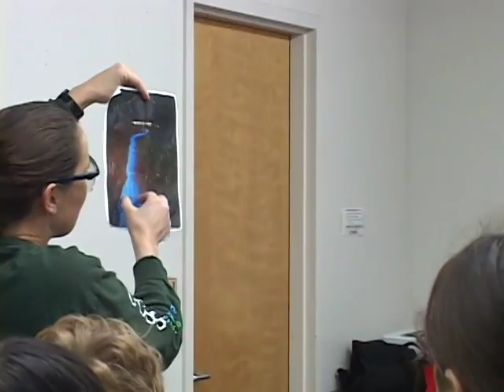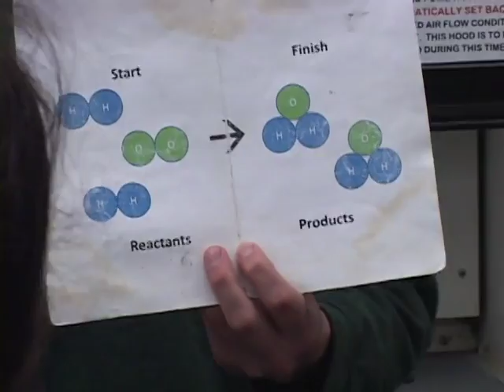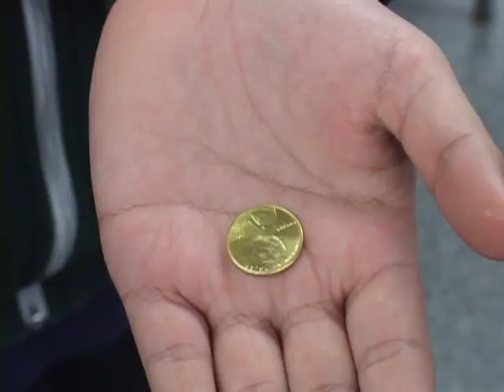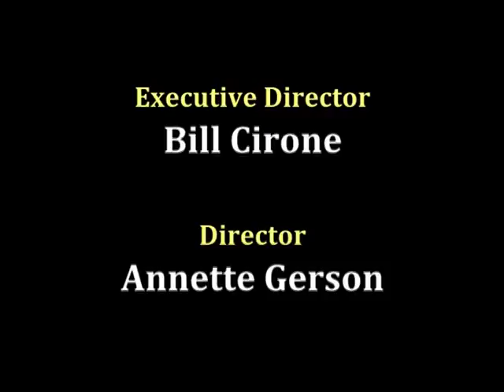Innovations in Education (April 2017)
UCSB Chemistry Lab